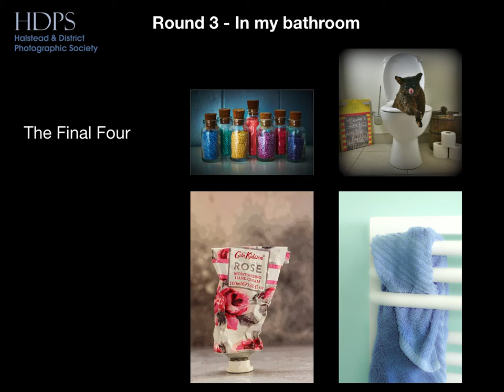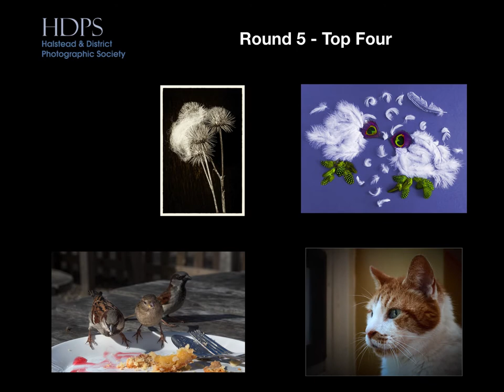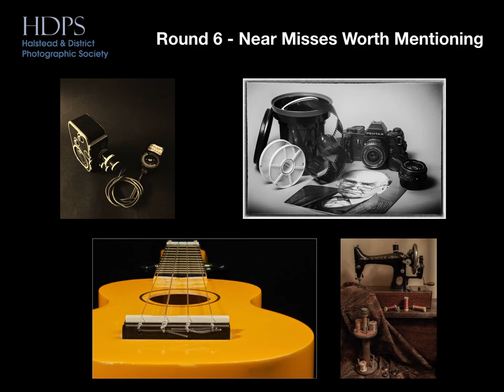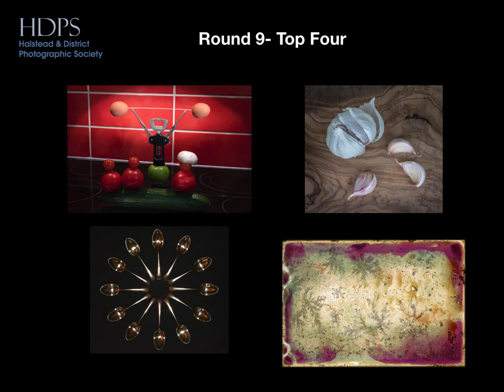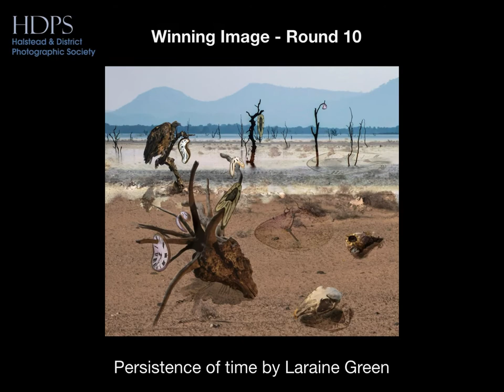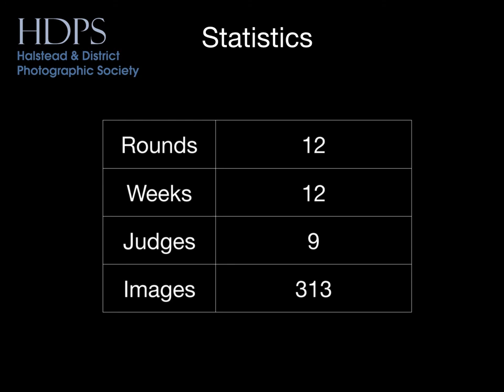HDPS In Isolation 12 week Summary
Summary presentation of the 12 weeks In Isolation competitions held between March and July 2020